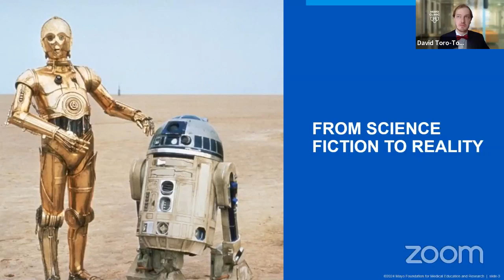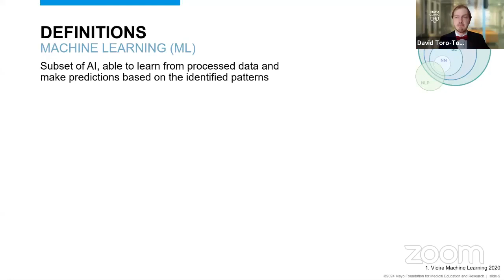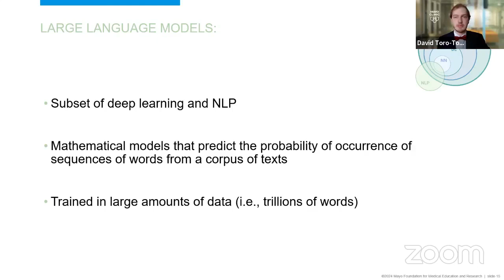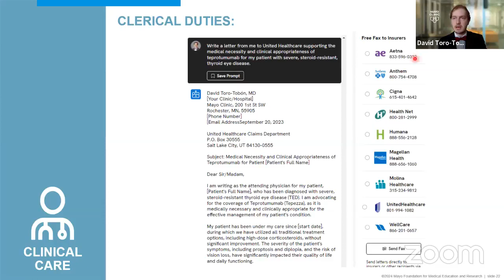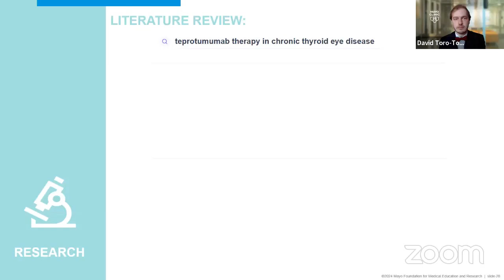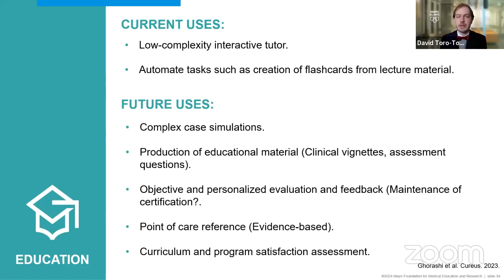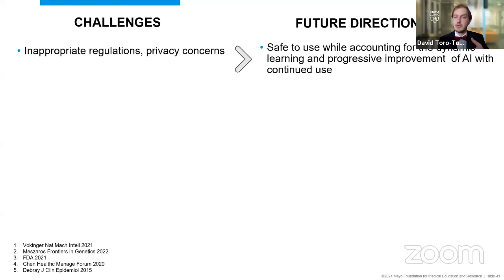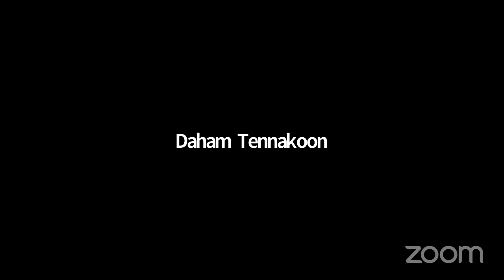SLCIM AIP : Artificial Intelligence in health care : A new era By Dr David Toro-Tobon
Sri Lanka College of Internal Medicine
Artificial Intelligence for Physicians
29th February 2024